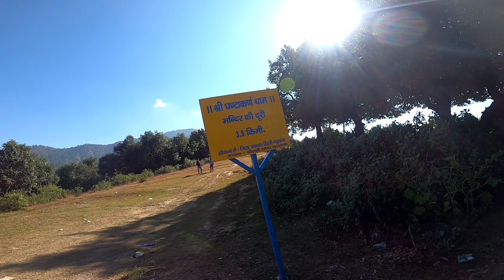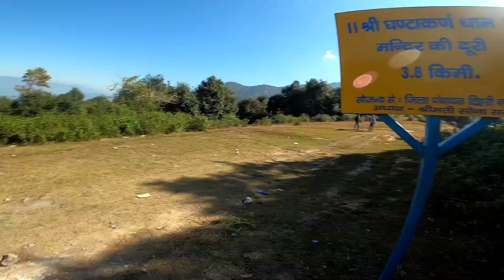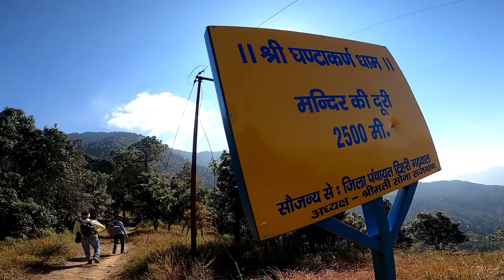The Mysterious Deity of Tehri Garhwal: Reveal the Legend of Ghanthakarn Mandir!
रिसिकेश में बीर भद्र , घन डयाल में महाबल और बद्रीनाथ में मणिभद्र कि उपस्थिति भी इस पुरे छेत्र पर शिव और उनके गणों के अधिपत्य को साबित करती है. किन्तु जो लोक चार में घंटाकर्ण के बारे में गाथा चलती है वह इससे भिन्न है. जागरों में उन्हें पांडवो यानी अर्जुन (खाती) और सुबोध (सुभद्रा) का बेटा और नारायण (कृष्ण ) का भांजा कहा गया है. उन्हें अभिमन्यु माना जाता है. केवल चीनी पौड़ी में ही उन्हें बर्बरीक माना जाता है जो घटोत्कच और हिदम्बा के बेटे थे. याद रहे कि बर्बरीक राजस्थान में श्याम खाटू के नाम से ख्यात हैं. जनश्रुति के अनुसार अभिमन्यु घंटाकर्ण देवता के रूप से दिल्ली में प्रतिष्ठित थे. जब दिल्ली पर मुग़ल शासकों को हमले आरंभ हुए तो घंटाकर्ण रक्तपात से नफ़रत के कारन दिल्ली छोड़ कर घन डयाल क्वीली में आ बसे. ये बात हैरानी कि प्रतीत होती कि जो अभिमन्यु कौरवो कि एक अक्षौनी सेना को विदIर चूका हो वह रक्तपात से घबरा गया / पर जागरों में ' विष्णु कि आत्मा तेरी झीज डाँन लेगे' उस घंटाकर्ण का जिक्र करती है जो विष्णु के सानिध्य से बद्रिकाश्रम में पवित्र हो गए थे. वार्ताओं में आता है की श्री घंटाकर्ण हरिद्वार, ऋषि केश पहुंचे और वहां से भगत सजवान उन्हें अपने कंधे पर क्वीली की सबसे ऊंचे स्थान जहाँ पर वर्तमान मंदिर स्थित है , तक लाया.
घंडयाल के दिल्ली से क्वीली पहुचने की पूरी वार्ता जागरों में दी गयी है. किस प्रकार ऋषिकेश में भगत सजवान जो अपने अन्य साथियों के साथ सामान लेने वहां आया था से, घंडयाल की मुलाकात हुई. घंडयाल बूढ़े व्यक्ति के रूप में उनसे मिले और कहा की मै चलने फिरने मे असमर्थ हूँ, कोई मुझे अपने साथ ले चले. अन्य जवान लोंगों ने बूढ़े का परिहास किया , किन्तु भगत सजवान , जो खुद अधेड़ था, को उनपर दया आ गइ / और वह उन्हें कंधे पर अपने सामान के ऊपर बैठा कर चला / देखते ही देखते वह सब साथियों से तेज चलता हुआ आगे निकल गया और उसे अपना बोझ फूलों से भी हल्का महसूस होने लगा . कुज्नी पट्टी मे ढाई गला के पास उन्हें रात हो गयी/ वह विश्राम के लिए जगह खोजने लगे / तभी उन्हें एक छान दिखाई दी. वह छान शिबू चमोली ( कई जगह चमोला भी आता है) की थी. वे उससे रात्रि विश्राम के ले जगह मांगते हैं. पर शिबू अजनबियों को शक की नजर से देखता है और जगह देने से मना कर देता है.. वार्ता मे "जगा का नोऊ मै त्वई उठन नि दयोन. शिबू चमोली के व्यवहार से आहत घंडयाल और भगत सजवान किसी तरह रात काटते हैं.. सुबह जब वह क्वीली की सबसे ऊंची चोटि पर पहुँचते हैं तो सजवान से कहते हैं की मुझे यहीं पर छोड़ दे . सजवान असमंजस मे आ जाता है की इतना बूढ़ा व्यक्ति इस सुनसान जगह पर कैसे रहेगा . घंडयाल उसको कहते हैं की उन्हें कुछ नहीं होगा, सजवान को यकीन नहीं आता, इस पर घंडयाल उसे तीन दिन बाद वहां आकर मिलने को कहते हैं . तीन दिन बाद जब सजवान उस जगह पहुंचा तो उसे घंडयाल कहीं नहीं दिखाई दिए पर उसको एक लिंग दिखाई दिया . तब भगत सजवान को लगा की बूढ़ा व्यक्ति आलोकिक शक्तियों का मालिक है. उसने अपने बंधू बांधवों को इकठ्ठा किया / सबने घंडयाल को अपने इष्ट मान लिया / उधर शिबू चमोली की भैंस रोज ढाई गला से लिंग पर दूध चढाने घंडयाल पहुँचने लगी. एक दिन पीछा करते हुए शिबू घंडयाल पहुंचा ... " ओलाई कुलाड़ी फिर फिर ओल्यून्दो " जब अपनी भैंस को शिबू घंडयाल के लिंग पर दूध चारते देखता है तो गुस्से से पागल होकर वह एक वार भैंस पर करता है और कुल्हाड़ी का दूसरा वार लिंग पर करता है . आज भी घंडयाल के लिंग पर दरार ( तिड्वाल) साफ़ दिखाई देता है. हिन्दुओं मे खंडित लिंग या मूर्तियों की पूजा नहीं होती किन्तु घंटाकर्ण का यह लिंग अपवाद है . कहते हैं की इस लिंग के टुकड़े उत्तराखंड मे जहाँ जहाँ गए वहा पर भी घंडयाल की पूजा होती है. कहते हैं की चमोली लोग तब से ही घंडयाल की पूजा मे शामिल नहीं होते .
सजवान सज्जू या सहजू राजपूत के वंसज है जो , रIजा कनाकपाल के साथ दक्षिण से आये थे. पंडित ज्वाला प्रसाद मिश्रा जाती भास्कर में लिखते हैं की कनक पाल ७०० इसवी में गढ़वाल में आये थे. इसी तरह क्वीली के बमन गाँव के बिजल्वानो जो घंटाकर्ण के पुजारी भी है को इस छेत्र में ११०० इसवी में आया हुआ बताते हैं. घंटाकर्ण की किरपा से सज्वानो ने बहुत तरक्की की . वह चार चार गढों के गढ़पति बने. उनके खांडे का सिक्का पुरे गढ़वाल मे चलता था अर्थात उनकी बीरता को लोहा पूरा छेत्र मानता था / इस प्रकार श्री घंटाकर्ण की पूजा इस छेत्र में लगभग इसी समय से चली आ रही है. किन्तु जैसा की हरिवंश पुराण में जिक्र आया है, उसके अधiर पर ये तय है की श्री घंटाकर्ण तो हजारों साल से इस छेत्र में विधमान थे किन्तु भगत सजवान के सामने वह कहीं बाद में प्रकट हुए. यह माना जाता हैं की श्री घंटाकर्ण पर्वी स्नान के लिए गंगा जी जाते थे. बहुत संभव है की जब वह ऋषिकेश पर्वी स्नान के लिए गए हों तो उनके मुलाकात भगत सजवान से हुई हो और वह उसकी परीक्षा के लिए बुजुर्ग बन गए हों और वह सजवान के साथ अपने छेत्र में आ गए हों.